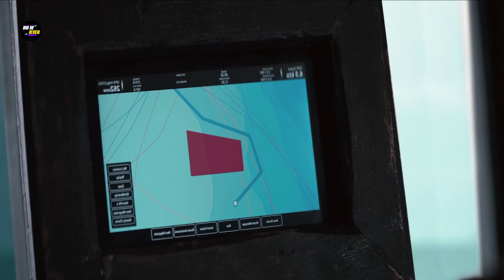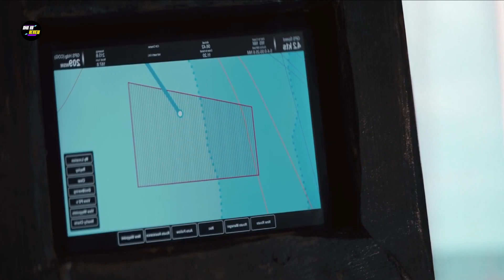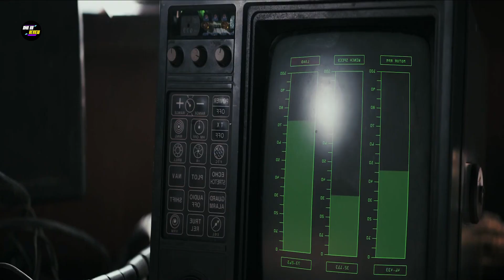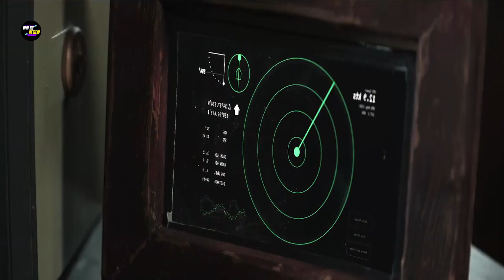Sea Fever (2019) Full Slasher Film Explained in Hindi | Sea Fever Summarized Hindi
Sea Fever (2019) Full Slasher Film Explained in Hindi | Filmi Explainer | Sea Fever Summarized Hindi
Sea Fever (2019) Full Slasher Movie Explained in Hindi | Movie Explainer | Slasher Horror Film
Sea Fever (2019) Full Sci Fi Film Explained in Hindi | Movie Explainer | Sea Fever Summarized Hindi

1. This video has no negative impact on the original works (it would actually be positive for them)
2. This video is also for teaching purposes and understanding purpose.
 3. It is not transformative in nature.
4. I only used bits and pieces of video to get the point across where necessary.
5. All the clips used in this video are credited to Respectful owner.